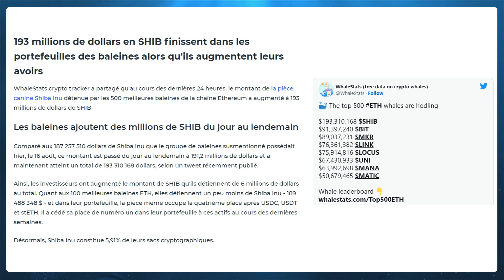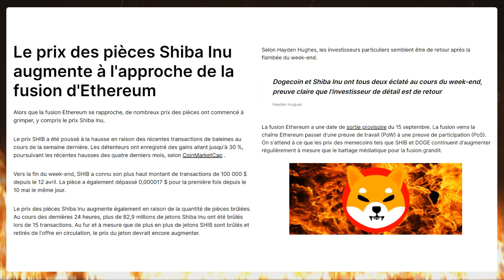🚨 SHIBA INU : 193 MILLIONS D'ACHAT 🐋 SHIB VA EXPLOSER AVEC ETH ?! 🚀 (actu cryptomonnaie)